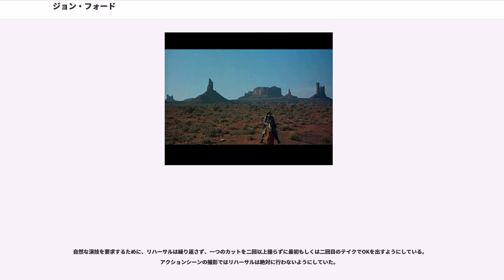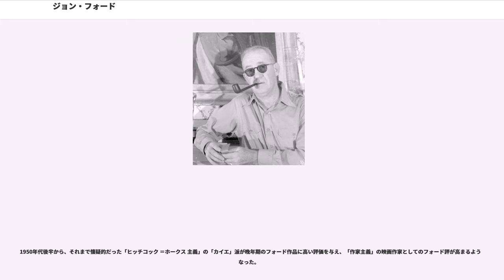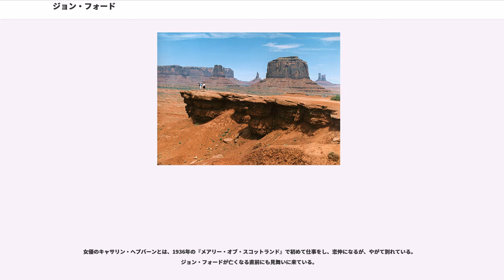ジョン・フォード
ジョン・フォード（John Ford、1894年2月1日 - 1973年8月31日）は、1930年代 - 1960年代を代表するアメリカ合衆国の映画監督。本名はジョン・マーティン・フィーニーだが、後年しばしば本名のゲール語形であるショーン･アロイシャス･オフィーニーあるいはオファーナを名乗った。

136本もの作品を監督し、西部劇や自身のルーツであるアイリッシュを好んで描き、情感豊かな作風から詩情豊かな映像の詩人と評された。

1894年2月1日、アメリカメイン州のケープ・エリザベスに、アイルランド移民の子として生まれる。13人兄弟の末っ子であった。

高校卒業後の1914年、俳優兼監督として活躍していた兄のフランシスを頼って、フランシスの働くユニバーサル・ピクチャーズに入社。小道具係やスタントマンなどとして働き始める。やがて俳優となり、ジャック・フォード名義で、フランシスが監督・主演の『名金』やD・W・グリフィスの『國民の創生』などに出演した。

1917年、二日酔いで仕事が出来なくなった兄のフランシスに代わって助監督を務めるが、フランシスの演出シーンをユニヴァーサルの重役カール・レムリが気に入り、監督に昇進。同年に『颱風』で監督デビューを果たした。

初期の頃は、低予算の西部劇専門の映画監督として活躍し、ハリー・ケリー主演の映画を26本手がける。1921年にフォックス社（後の20世紀フォックス）に移籍。1923年からジョン・フォードと改名し、翌1924年には大陸横断鉄道の建設を描いた大作『アイアン・ホース』で大きな評価を得て、一級監督となった。

1927年にドイツのベルリンを訪れ、F・W・ムルナウに直接映画技法を学んだ。1928年にはドイツ表現主義から影響を受けた『4人の息子』を発表している。後の作品にも表現主義から影響を受けたとされる照明・撮影技術が使われている。

1930年代に入ると、西部劇はB級活劇ものとして衰退していき、ジョン・フォードもシリアスなドラマを手掛けることが多くなる。1935年に発表したアイルランド独立運動に命を賭けた男たちを描いた『男の敵』は、自身初のアカデミー監督賞に選ばれ、以降3度も受賞している（これは監督賞受賞最多記録で未だに破られていない）。

1939年、ヘンリー・フォンダを起用した『モホークの太鼓』と『若き日のリンカン』を次々に発表。そして同年、西部劇の金字塔『駅馬車』を発表。低予算映画ながらスピーディーなアクション・シーンと馬車に乗り合わせた登場人物たちの群像劇が見事に観客の心を掴んで大ヒットを記録した。また、B級映画俳優だったジョン・ウェインをこの作品で主演に起用し、以降フォード作品に数多く主演することになる。

その後、ジョン・スタインベックのピュリツァー賞作品を映画化した『怒りの葡萄』や19世紀イギリス・ウェールズ地方の炭鉱地帯を舞台にした家庭劇『わが谷は緑なりき』を発表。貧しくとも前向きに生きようとする家族の姿を力強く叙情豊かに描いて絶賛を浴びた。

元々海軍贔屓だったジョン・フォードは、1941年12月にアメリカが第二次世界大戦に参戦するとアメリカ海軍への入隊を志願し、後に戦略諜報局（OSS）の野戦撮影班へ『怒りの葡萄』の撮影監督グレッグ・トーランドらと共に参加した。

ミッドウェイ海戦では大日本帝国海軍の戦闘機が投下した爆弾の破片を受けて負傷したものの、海軍少佐として日本軍と対峙していた太平洋戦線や、ドイツやイタリアと対峙していたヨーロッパ戦線へ赴いて戦争ドキュメンタリー映画の製作や構成に尽力し、彼ら野戦撮影班が制作したプロパガンダ映画（1942年『』、1943年『』）はアカデミー短編ドキュメンタリー映画賞を受賞した。

ジョン・フォードはまた、1944年のノルマンディー上陸作戦におけるオマハ・ビーチでの撮影にも参加している。なお2008年8月14日、米国立公文書館が公開した資料によって、モー・バーグや、俳優のスターリング・ヘイドンなどと同様に、ジョン・フォードがOSSのエージェントであった事が公になった。

第二次世界大戦後は、同じくプロパガンダ映画である『コレヒドール戦記』をはじめ、1946年にはOK牧場の決闘を描いた『荒野の決闘』を監督する。この作品はそ...